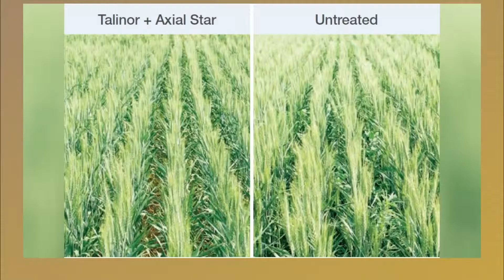RFD-TV Interview on Talinor herbicide with Brent Lackey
Brent Lackey, product lead at Syngenta, announces the federal EPA regristaion of Talinor herbicide, a post-emergence herbicide from Syngenta that controls broadleaf weeds in wheat and barley.

00:00 Talinor herbicide EPA registration
00:24 Post-emergence herbicide for cereals
00:43 Talinor unique features
01:30 Target geographies